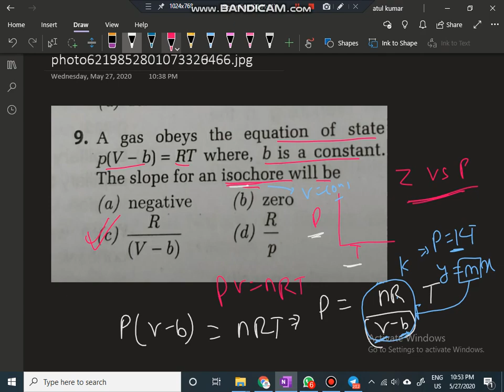online doubt class NEET 2020 chemistry 40